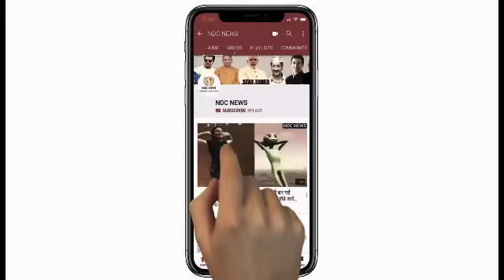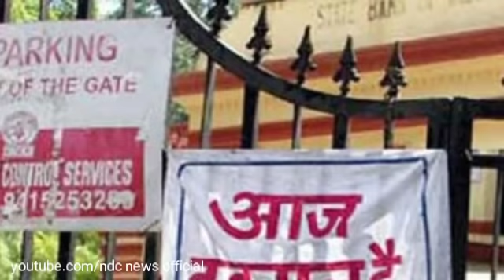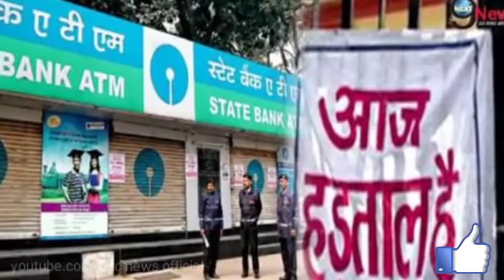Bank में आज से होगी हड़ताल, पैसे नहीं निकलेंगे ATM से